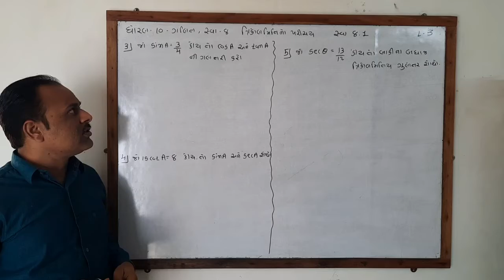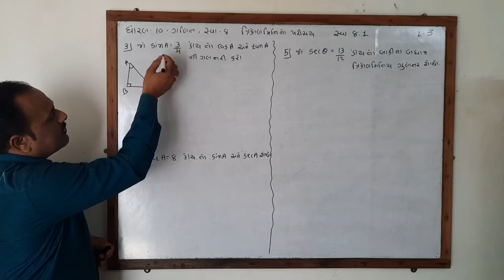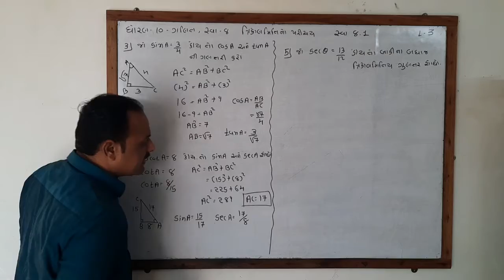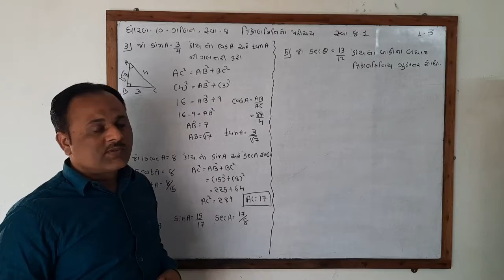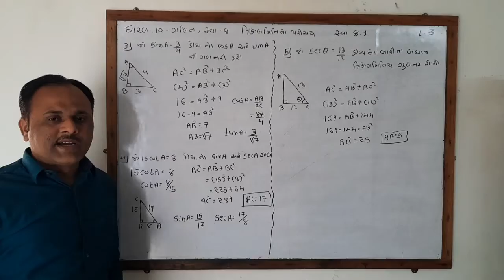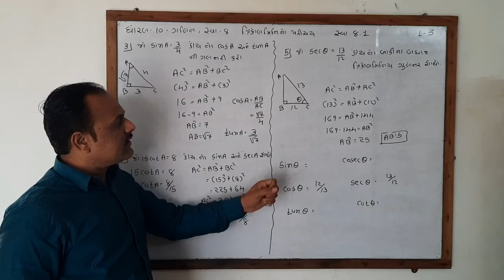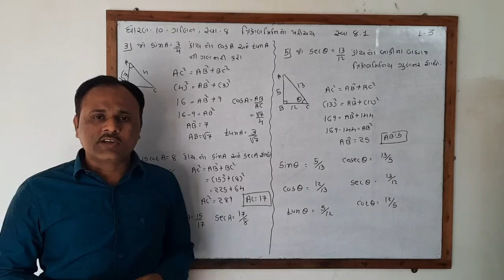ધોરણ 10 ગણિત પ્રકરણ નંબર 8 ત્રિકોણમિતિ નો પરિચય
👉 Lecture 03
👉 સ્વાધ્યાય 8.1 દાખલા નંબર 3, 4 ,5